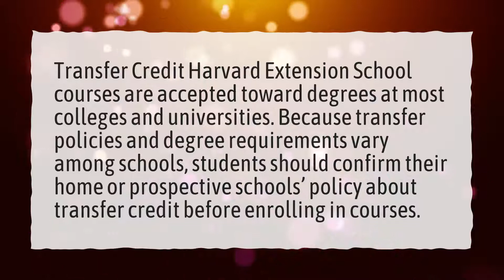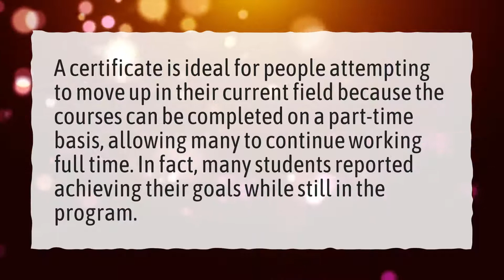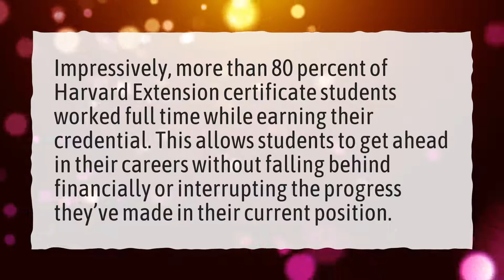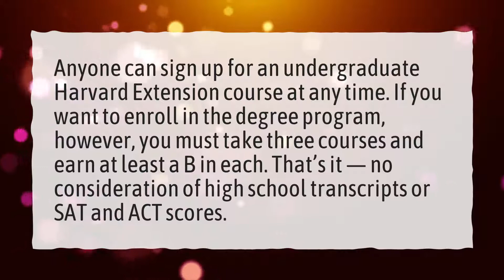Is Harvard Extension School considered Ivy League?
More About Harvard Extension School • Is Harvard Extension School considered Ivy League?